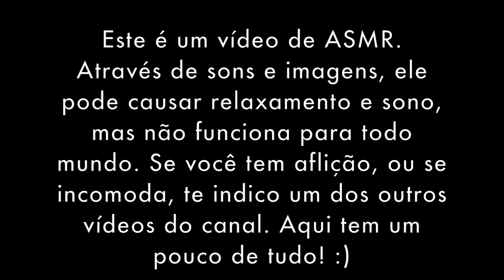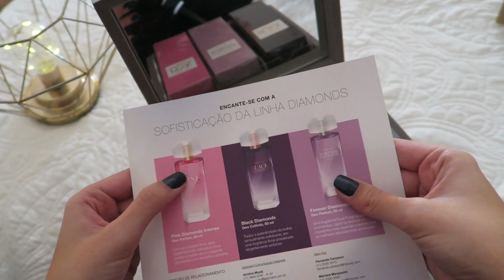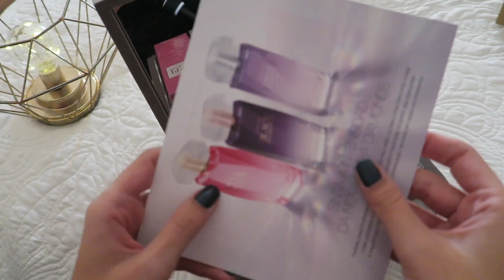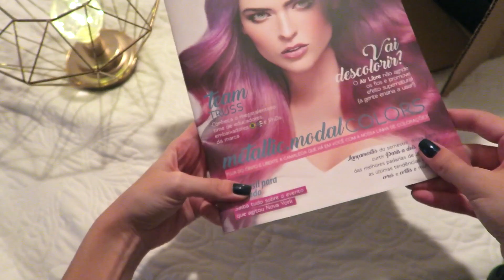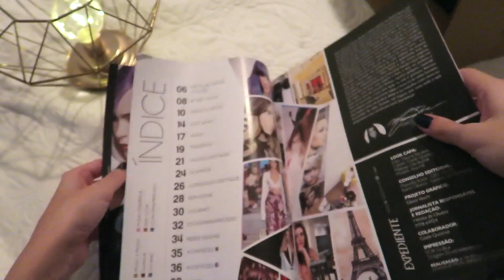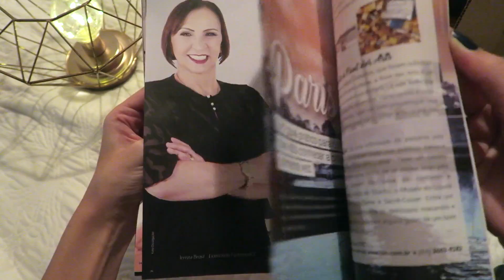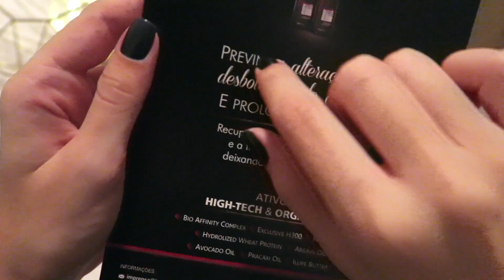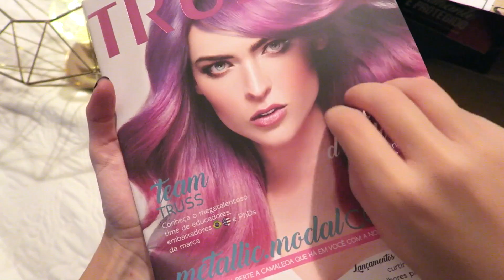ASMR: sons de plastico, tapping e sussurro com presentes recebidos (para relaxar e dar sono)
Mas afinal, o que é ASMR?
ASMR é a sigla para Autonomous Sensory Meridian Response (em português: Resposta Sensorial Meridiana Autônoma).
É uma sensação causada por estímulos visuais e sonoros.
O objetivo é fazer você relaxar e até dormir. Importante ressaltar que não funciona com todo mundo, cada pessoa reage de um jeito (algumas pessoas tem aversão a estes sons), é comum a sensação de formigamento no couro cabeludo ou no dorso, quase como o efeito de uma massagem, só que com intensidade menor.
Usem sempre fones de ouvido para um melhor resultado!